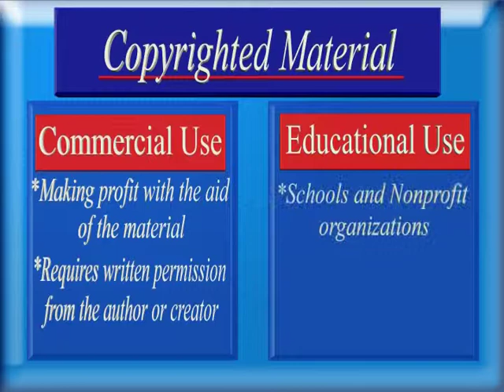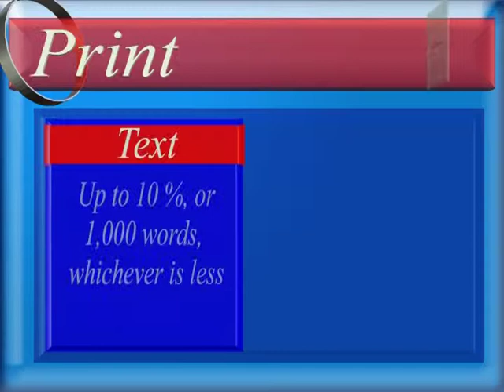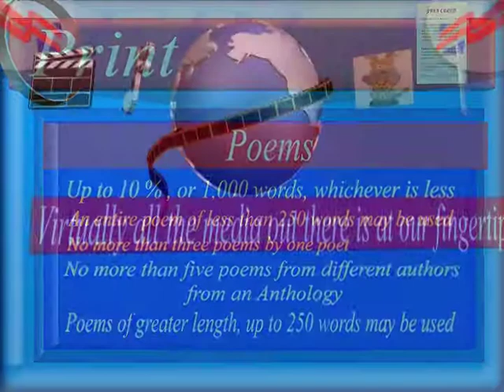Copyright Guidelines Presentation FBLA